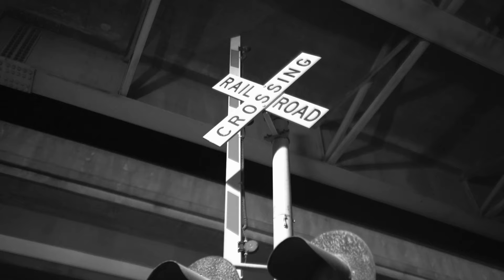FTB. - FLOGODSKIP shot by. Prince Visualz Produced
Produced by @rajaste